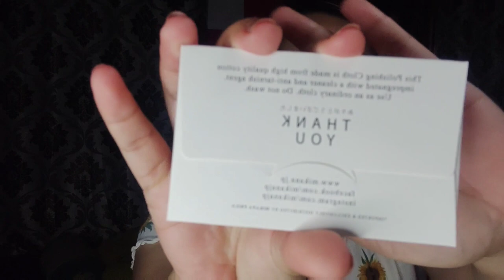MY ENGAGEMENT RING... CHARIZ! MIKANA💍 || YDIARIES || YNZ VLOGS 3.0